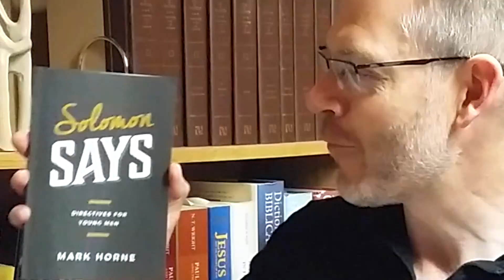Morning Devotion for June 18, 2020 | Solomon Says (1)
Pastor Jeffery introduces a new series on Proverbs.